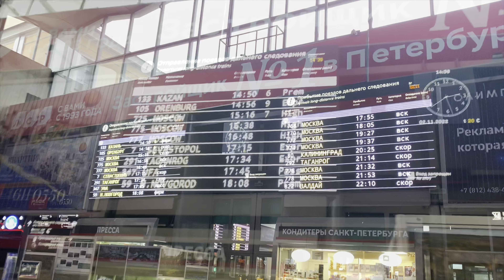Едем на поезде 133 Санкт-Петербург - Казань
Едем на фирменном поезде «Прволжье» Санкт-Петербург - Казань в вагоне купе 36 мест.